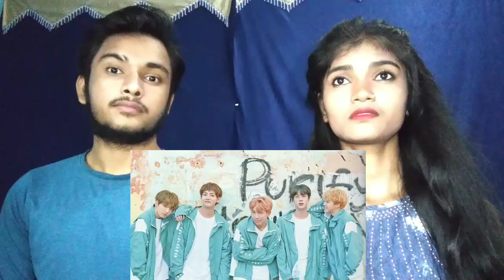Indian Reaction To BTS // FROM NOBODIES TO LEGENDS | #2021